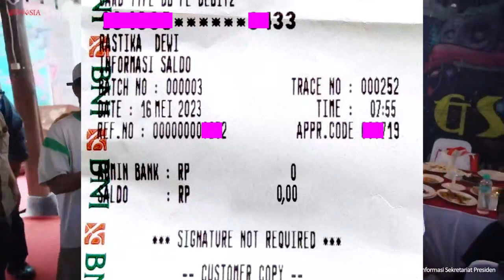💰💰HASIL CEK SALDO BPNT MEI JUNI YES AKHIRNYA KPM LEGA pkh hari ini bpnt mei juni kapan 🤑🤑